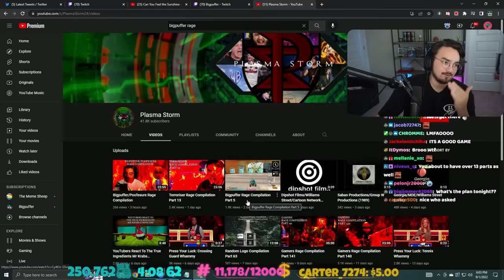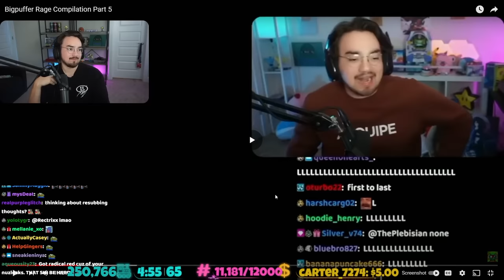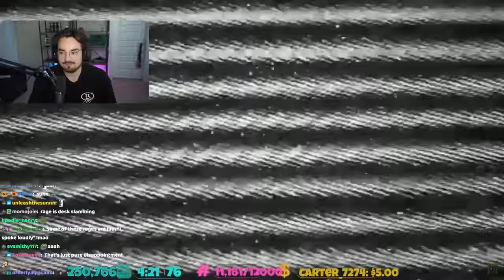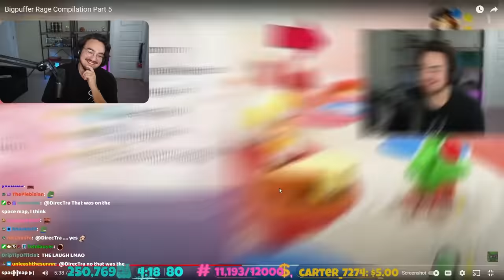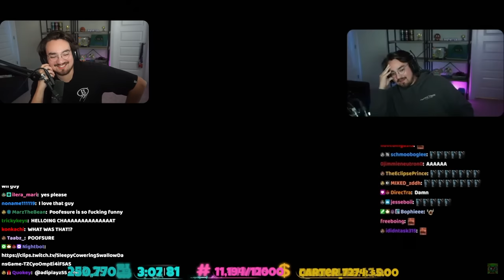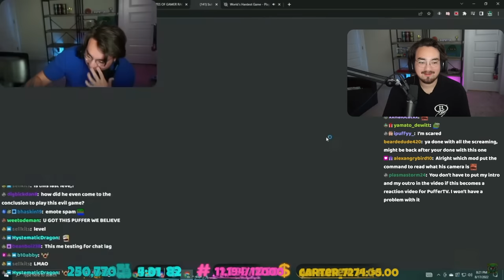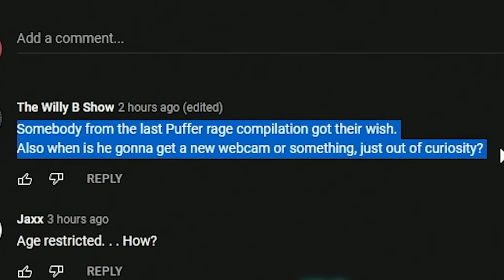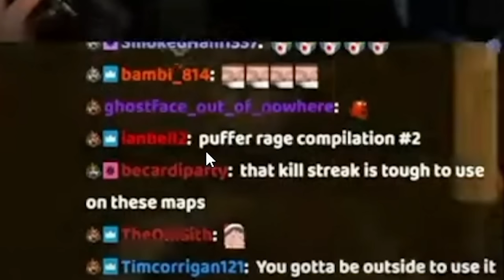I don't rage